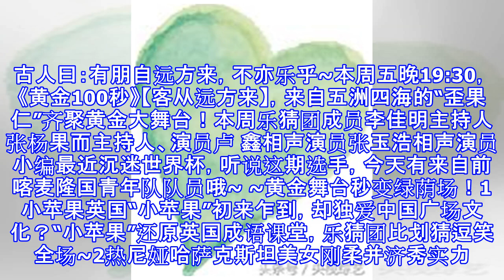前喀麦隆国青队队员展示花式足球脚法，黄金舞台秒变绿荫场！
古人曰：有朋自远方来，不亦乐乎~本周五晚19:30，《黄金100秒》【客从远方来】，来自五洲四海的“歪果仁”齐聚黄金大舞台！本周乐猜团成员李佳明主持人张杨果而主持人、演员卢 鑫相声演员张玉浩相声演员小编最近沉迷世界杯，听说这期选手，今天有来自前喀麦隆国青年队队员哦~ ~黄金舞台秒变绿荫场！1小苹果英国“小苹果”初来乍到，却独爱中国广场文化？“小苹果”还原英国成语课堂，乐猜团比划猜逗笑全场~2热尼娅哈萨克斯坦美女刚柔并济秀实力，乐猜团竞相挑战较高低一百秒展现中国功夫，惊艳全场！3爱丽舍意外事故导致爱力舍左眼失明，中国医生让他用双眼重新看世界！非洲贝宁“李白”饱读诗书，出口成章震惊全场！4王子伊朗...